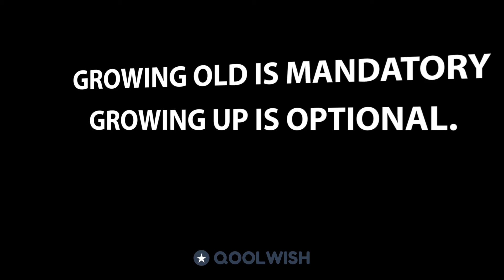Happy Birthday ALI! Today is your day!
Hey ALI, enjoy this motivational and inspirational birthday song and video.